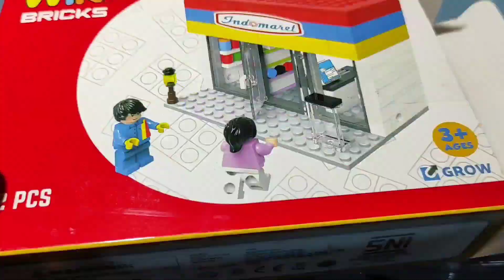Lego Indomaret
Setelah lama di cari akhirnya ketemu juga  Lego Indomaret dari Wiki brick